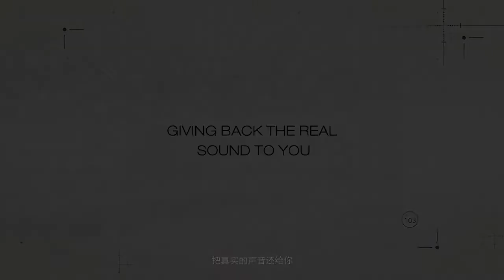🔇🌿 Noise pollution is more than just an annoyance; it impacts our health and well-being.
With advancements in AI and a growing focus on sustainability, we have the tools to make our public spaces quieter and more livable. Join the conversation on how we can work together to reduce noise pollution and promote a healthier👂 PublicSafety NoiseReduction SustainableLiving AI soundbox#Acoustic Sound box#NoiseSolution#soundbox#